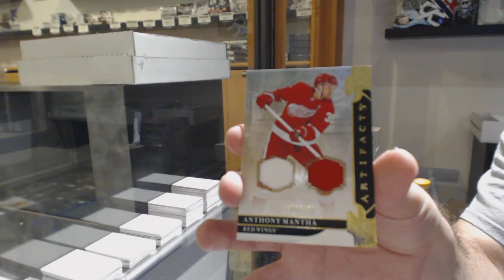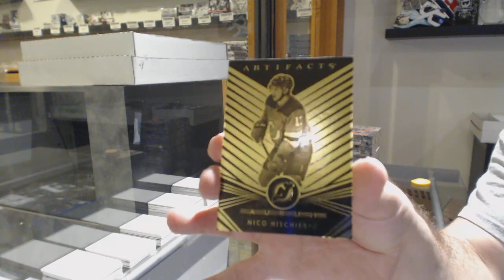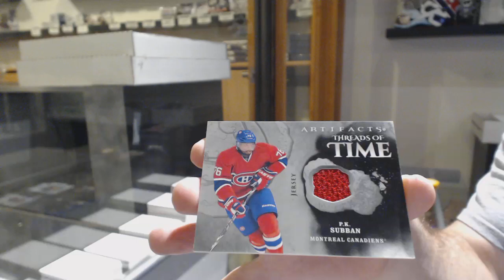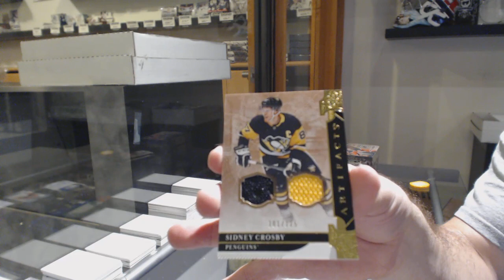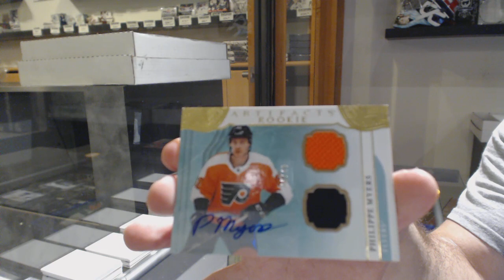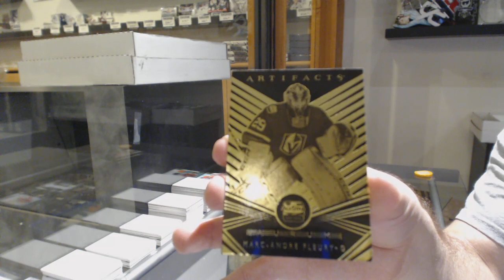19-20 Upper Deck Artifacts Hockey 5 Box Break - C&C GB #10,958